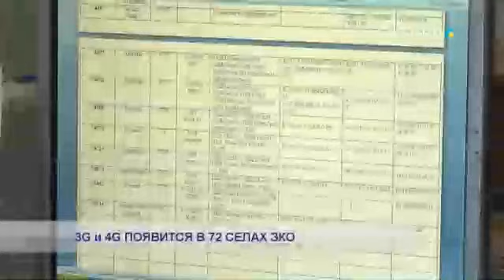3G и 4G ПОЯВИТСЯ В 72 СЕЛАХ ЗКО